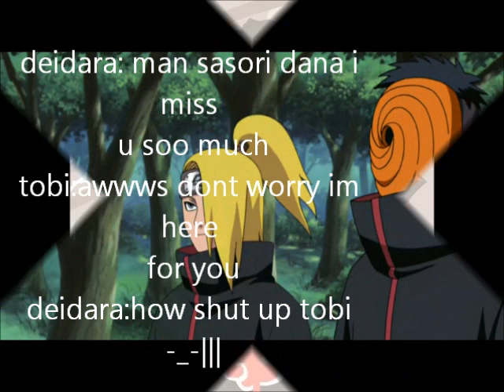dei saso tobi little video of them ^^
hey its my fav charaters of the akatsuki soon its hidan and kakuzu